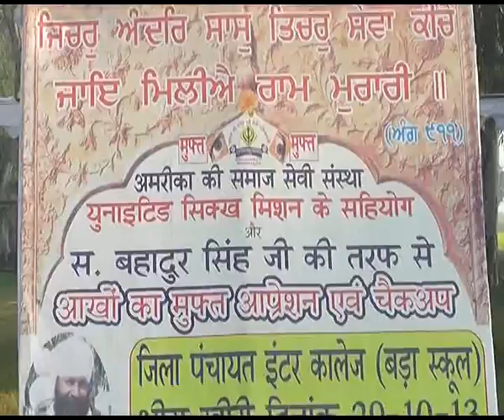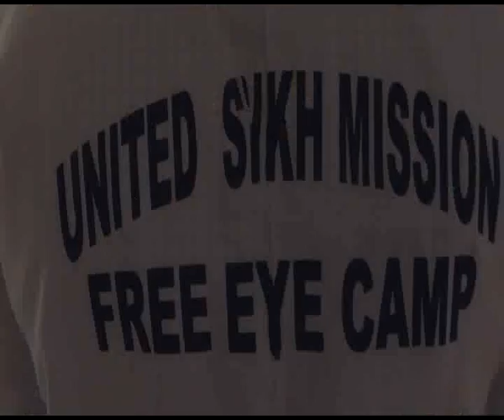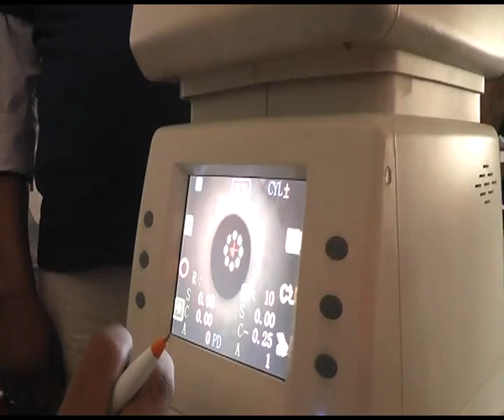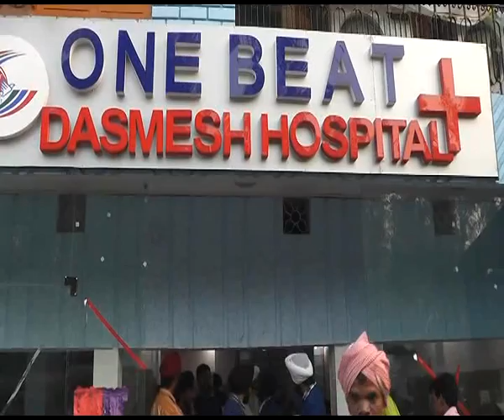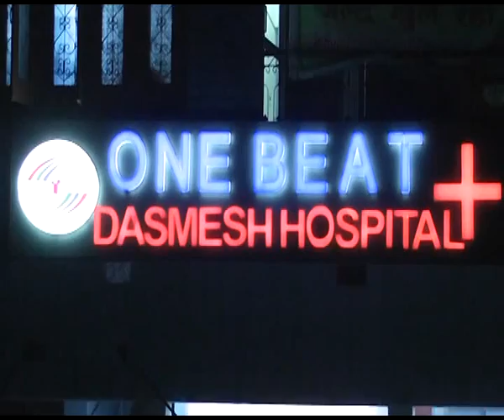VTS 01 1